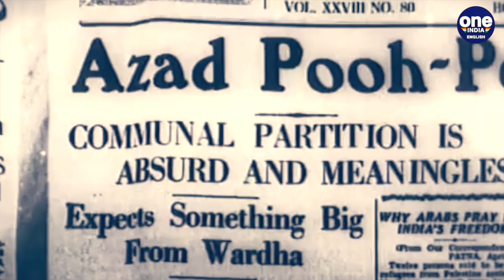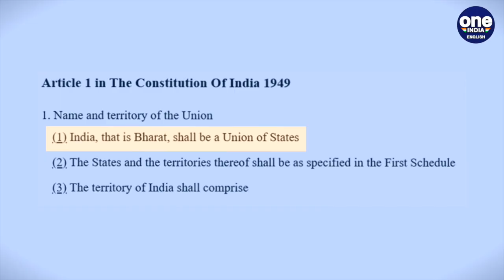Muhammad Ali Jinnah's Vision | Hindustan, Bharat and Pakistan | Historical Context | Oneindia News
Muhammad Ali Jinnah, the founder of Pakistan, played a crucial role in shaping its history. His choice of the name 'Pakistan' reflects his vision for a separate Muslim-majority state, distinct from 'India.' In this video, we explore the historical context of Jinnah's name preference for the new nation, and he wanted it to be different from India or Bharat.